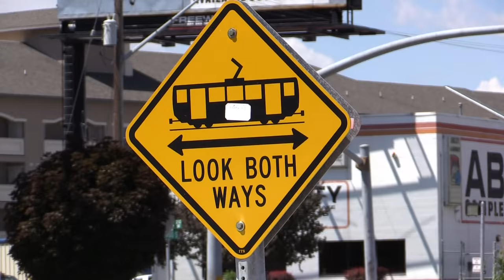Trolley Galore!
All aboard! The next galore is here and it's all about trolleys! We will visit several trolley operations across the USA running both vintage and modern trolley cars. You will see scenes from San Diego, Los Angeles, Minneapolis, Boston, and Salt Lake City.

CoasterFan2105 is a channel dedicated to providing you with some of the best videos of trains and railroads on the web.

CoasterFan2105